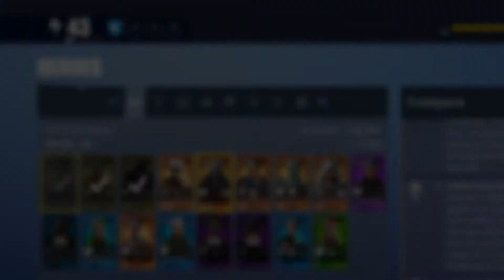BEST FORTNITE STW HERO EVER!! (Urban Assualt HeadHunter)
None yet ;D